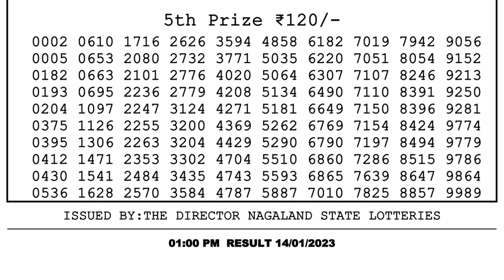🔴 Lottery Sambad Live 01:00pm 14/01/2023 Morning Nagaland State Dear Lottery Result Pdf Download